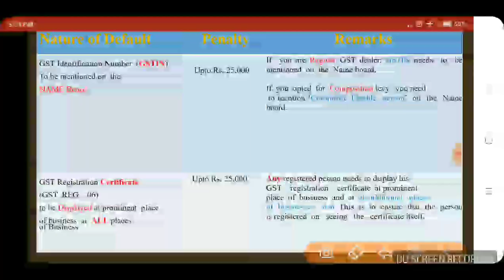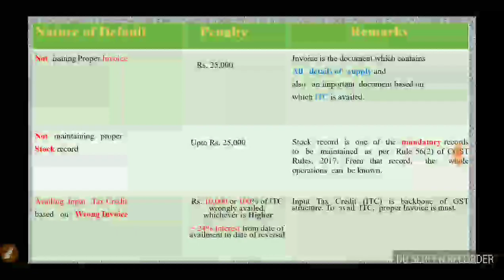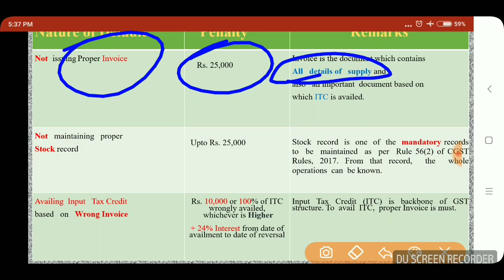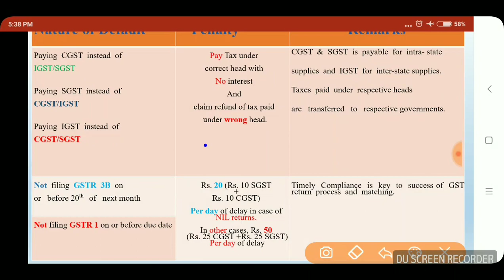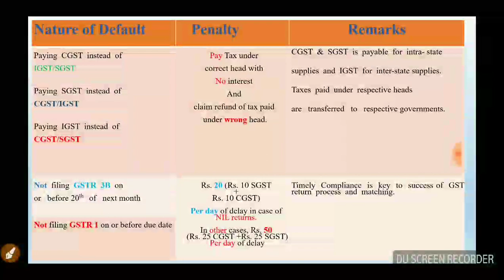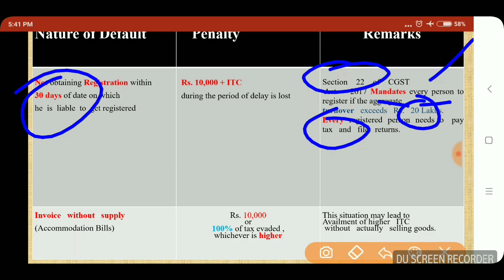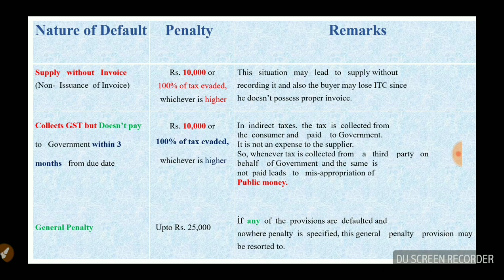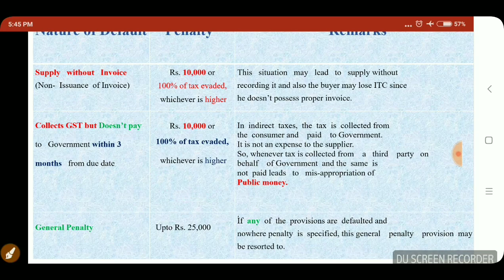GST की PENALITY से बचने के लिए Vedio देखना न भुले.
GST PRACTITIONER - SANDEEP GUPTA